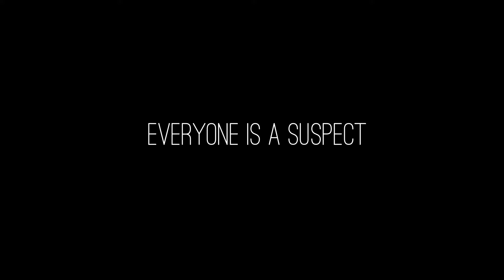Kung Fu Detective Trailer - 48 Hour Film Project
Kung Fu Detective is a Mystery/Martial Arts film written, shot, and edited in 48 hours for the 48 Hour Film Project.